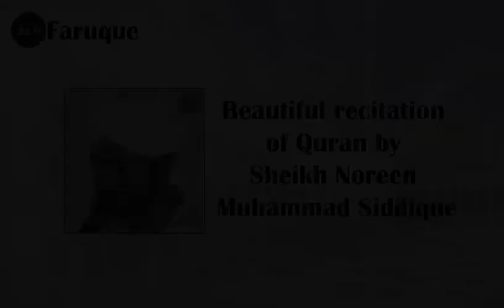024 - Surah An-Nour Recitation by Sheikh Noreen Muhammad Siddique